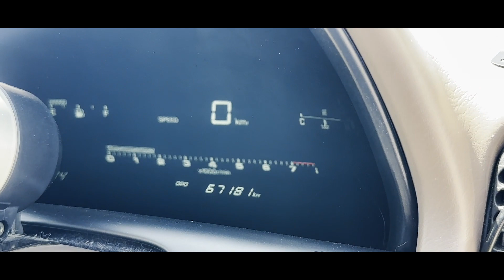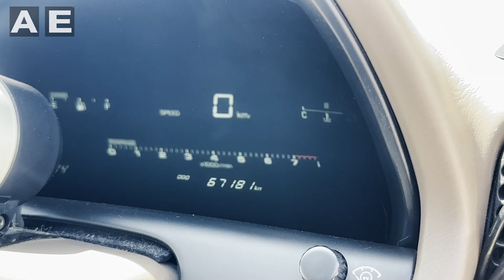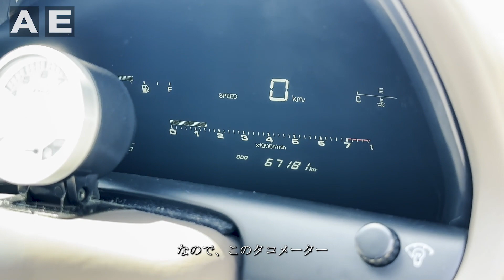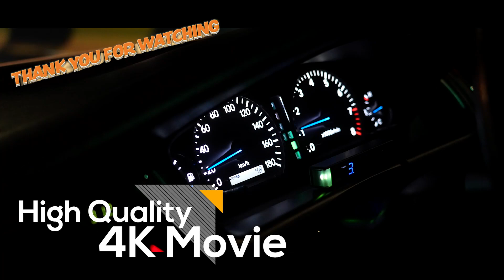[JZZ30 ソアラ 2.5GT-T 新入庫車紹介] 広告非掲載の㊙︎スポーツカー 中古車 みんな大好き1JZ-GET搭載車を3台ご紹介！第1弾は2.5GT-Tソアラの純正5速マニュアル車です！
2023年4月 カーセンサーやグーネットには掲載されていない、シークレット車両をご紹介。今回は買取りで入庫した車両の中から、1JZ-GTEエンジン搭載車を3台ご紹介します。まず第1弾はJZZ30のこちらのソアラから！ぜひご覧ください！

---Chapter ---
00:00 - Opening
01:29 - 車両内容
03:05 - 社外品
04:18 - 外装
06:09 - 内装
07:19 - エンジンルーム
08:43 - 下廻り
10:14 - エンジン始動
11:16 - マフラー音
15:55 - クラッチについて
17:32 - プライス
19:11 - 次回の紹介車両
19:32 - Channel introduction